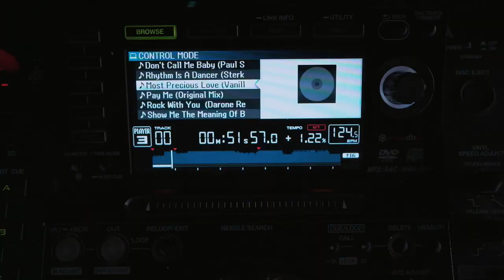DJ Kat Sizova promo video